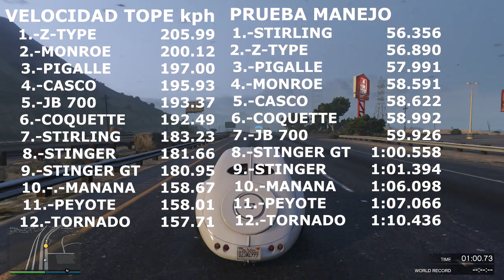GTA 5 Online | Conclusiones Deportivos Clasicos | Parte 4 de 4